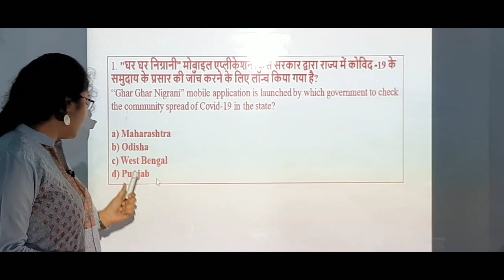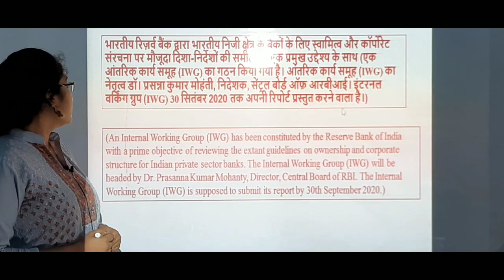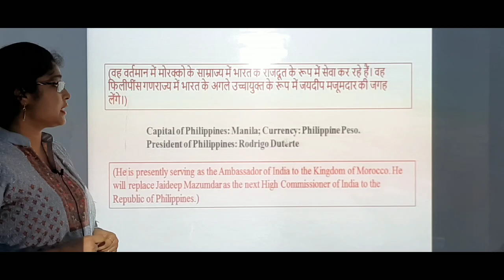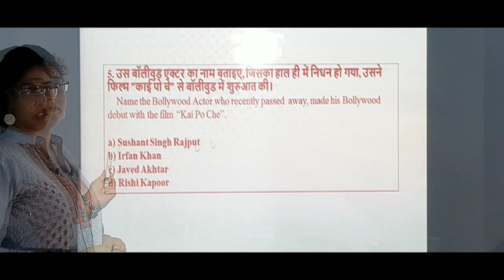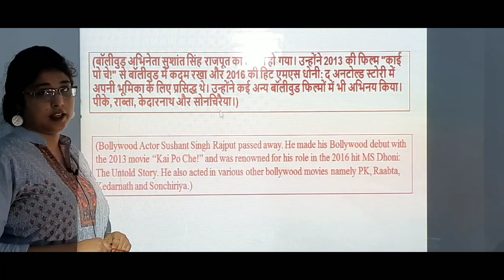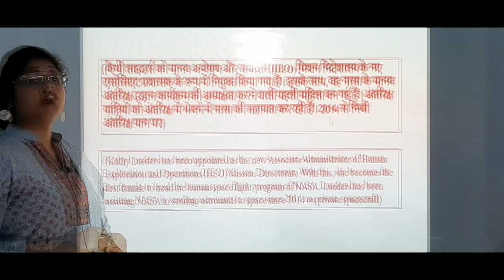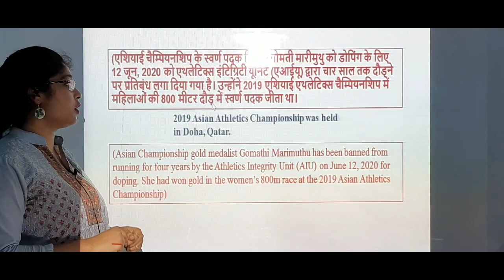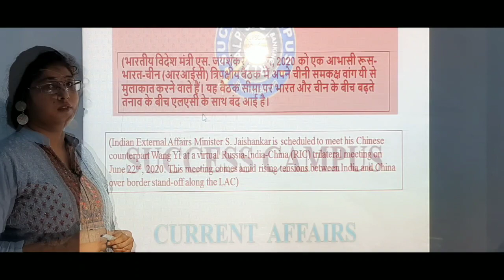17/June/2020 Current Affairs By Success Campus Competitive Classes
आप सभी का Success Campus के YouTube Channel में स्वागत है इसी तरह आपको हर रोज सुबह 6:00 बजे Current Affairs के वीडियो मिलते रहेंगे अगर आप चाहते हैं की Current Affairs का PDF File डाउनलोड करना तो हमारे website तथा हमारे Telegram channel से Download कर सकते हैं जिसके लिंक नीचे दिए गए हैं